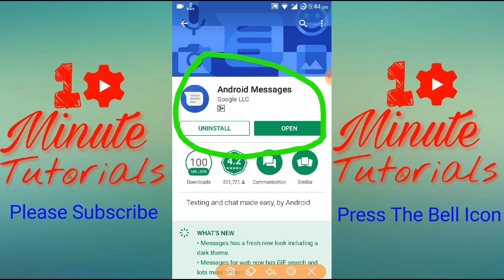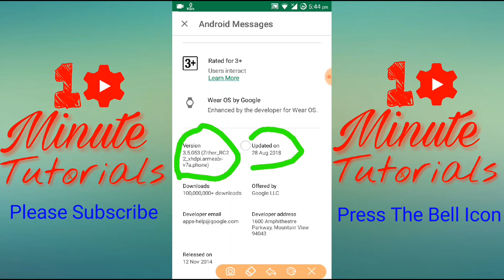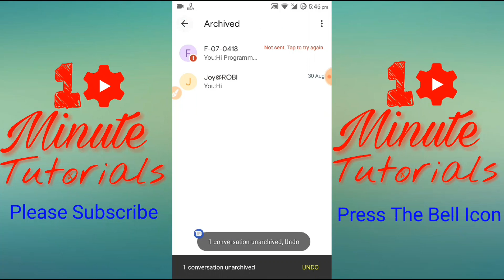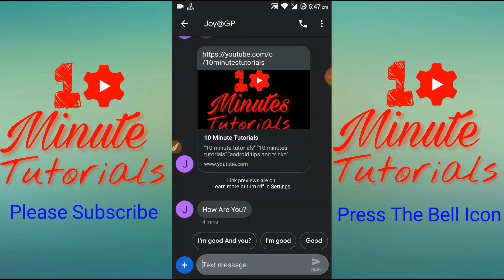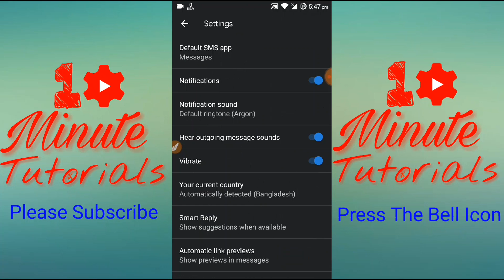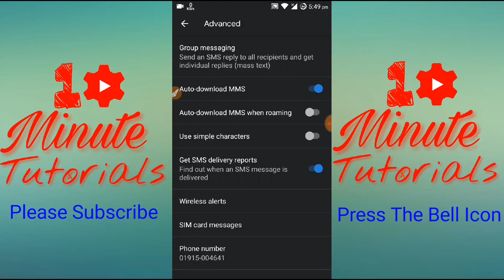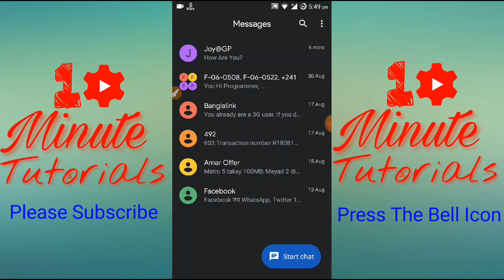Google Android Text Messages App All Settings Explained | Why its so Popular | How its Facilities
Ai video te apni apnake dekhabo google theke create kora android messages app.. Its really awesome app.. Text messaging er jonno appti sotti khubi helpfull.. This app has e new update in 28August. Update e apptite akta fresh look diche.. Sotti onek shundor lage app ti.. And ratre use korar jonno ekhane ache dark mood... Dark mood night version er jonno really awesome.. Tachara chating korar shomoy apptite reply suggest kore.. Ar kono link message e ashle shei link er akta preview app show kore thik messanger er moto.. Tachara ai appti diye onek sticker add kore message send korte parben.. Sotti.. Awesome akti app..